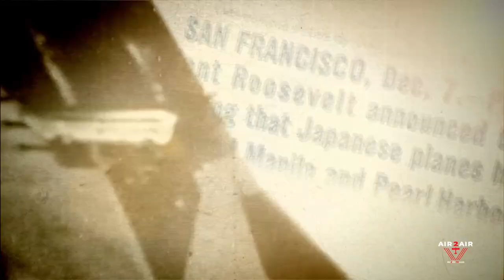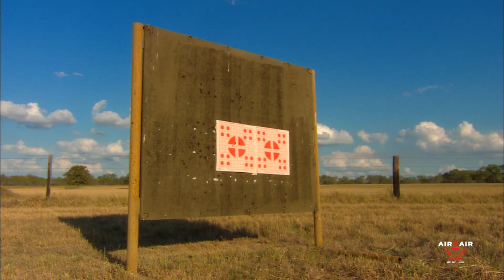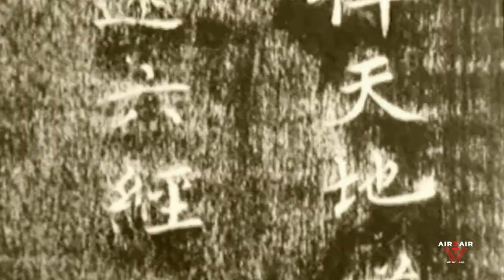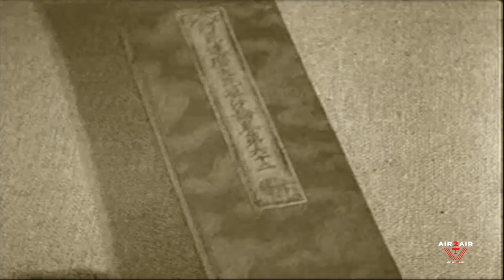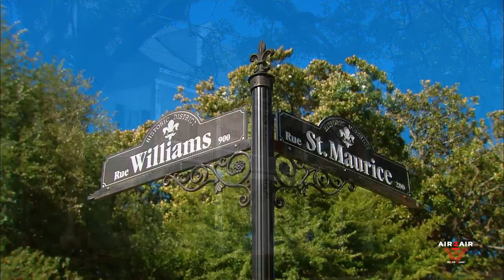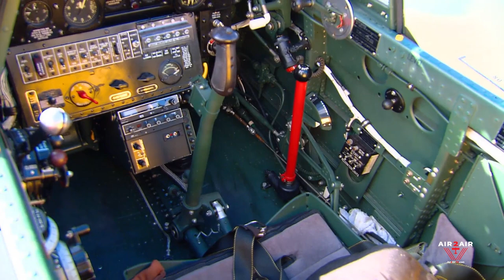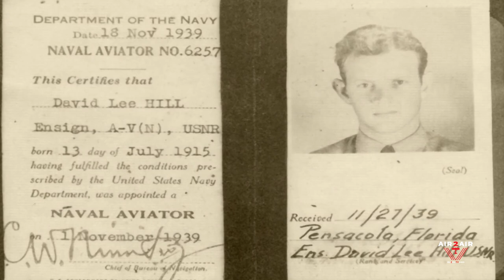The Flying Tigers | Part 1/4 | Amazing Stories Of World War 2 | Claire L. Chennault And His Men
FLYING TIGERS EPISODE 1/4

MISSIONS THAT CHANGED THE WAR: The Flying Tigers Part 1.
Narrated by Gary Sinise.
In China’s most desperate hour, Chiang Kai-Shek turns to the United States for help. The Japanese are bombing Chinese population centers mercilessly. China’s decimated air force is powerless to stop them. Chiang dispatches his American consultant - former U.S. Army Air Corps officer Claire L. Chennault - to obtain the airplanes and pilots needed to defend China. Tex Hill resigns his Navy Commission and volunteers.
A small group of American aviators fought in their first battle in World War II.
Their mission was unusual: They were mercenaries hired by China to fight against Japan.
They were called the American Volunteer Group and later became known as the Flying Tigers. Though only in combat for less than seven months, the group became famous at the time for its ability to inflict outsize damage on Japan's better-equipped and larger aircraft fleet.
Their victories came when Japan seemed unstoppable. The AVG was a bright spot in history when everything was bleak and black, and they have received a lot of recognition for that.
In the West, 1939 is considered the start of World War II. But in Asia, China and Japan had been at war since 1937.

China was already fighting its own civil war between the Nationalists of Chiang Kai-shek and Communist forces. The two sides came to a truce to fight against the Japanese. China, however, had little air power to fend off Japanese bombings.
Enter Claire Lee Chennault, a U.S. Army aviator, instructor and tactician, once described by Time magazine as "lean, hard-bitten, taciturn." Health problems and disputes with his superiors pushed him into retirement from his position with the Army Air Corps in 1937, at age 43.
But he quickly got a lucrative job offer with the Chinese Air Force, which was operating under Chiang's Nationalist government. Chennault was asked to come survey the readiness of its fleet.
"Chiang Kai-shek thought he had 500 airplanes," says Nell Chennault Calloway, who is Chennault's granddaughter and CEO of the Chennault Aviation & Military Museum in Monroe, La. "Chennault said, 'You have 500, but you only have 91 that fly.' That's how far behind they were in aviation."
Once the war with Japan officially broke out that summer, China hired Chennault as an adviser to its air force. He became its de facto commander.
Claire Lee Chennault first went to China to survey the Chinese Air Force's readiness, and stayed on to lead the creation of the American Volunteer Group.
Fox Photos/Getty Images
By 1940, after losing backing from the Soviets, China desperately needed more planes. At the time, the U.S. was not officially part of World War II. But President Franklin Delano Roosevelt was concerned about the prospect of Japan defeating China and turning its sights on the U.S.
Chennault traveled back to the U.S., pulling what strings he could to get planes. With the help of T.V. Soong, a Chinese official who was also Chiang's brother-in-law, a deal was worked out to allow China to buy 100 American-made Curtiss P-40 fighter planes.

As for who would fly and maintain them, many of the pilots in China's existing air force were poorly trained. So Chennault sent recruiters to U.S. military bases.

"He managed to get Roosevelt to allow some of our military pilots — that was the original AVG — to resign their commissions in the U.S. military and go to China as mercenaries, basically, because it was against the international rules for any American military person to be involved in the conflict over there,".

This was mid-1941 — before Pearl Harbor and before the U.S. declared war on Japan.

My dad witnessed the horror of Pearl Harbor firsthand. But his letters never let on
HISTORY
"By using Chinese funds to buy the aircraft and supplies and pay the salaries of the proposed crews, the U.S. government could retain a façade of neutrality, while helping China against the Japanese," the Department of Defense's history of the Flying Tigers explained.

To make recruitment easier, pilots and mechanics were offered pay that was often more than double what they were making before.

So in summer and fall of 1941, 99 pilots — 59 from the Navy, seven Marines, and 33 from the Army — traveled to Asia, along with about 200 support crew, according to the DOD's history. About a dozen of them were Chinese Americans, says Yue-him Tam, a Macalester College history professor who studies China and Japan.